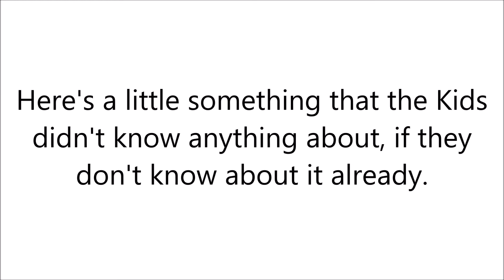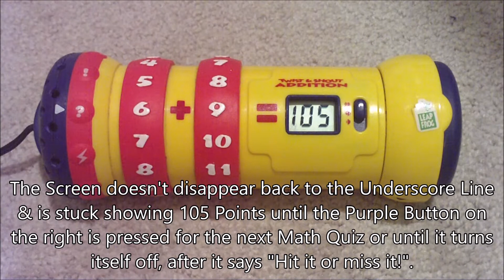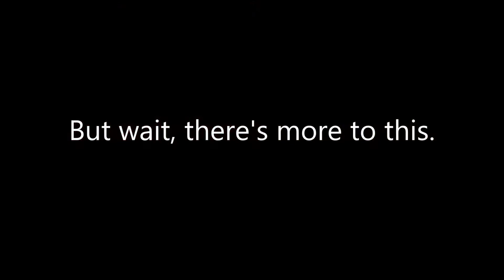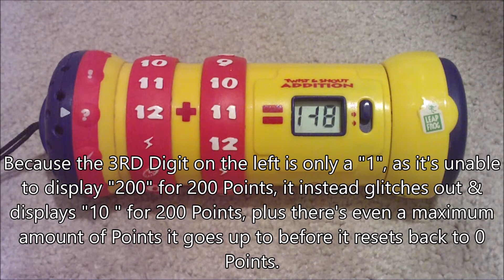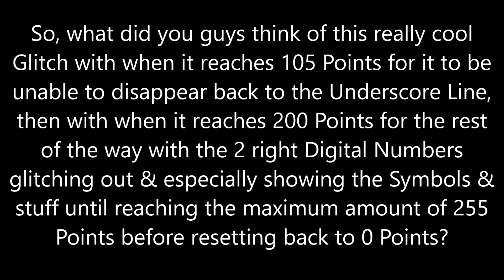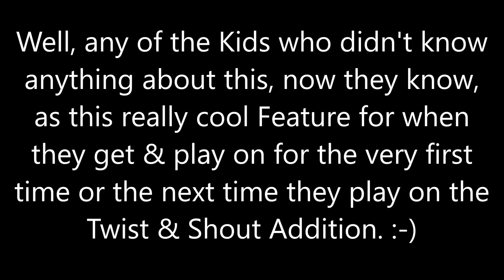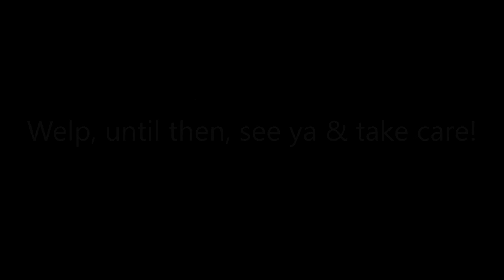Twist & Shout Addition Points Glitch 10/14/2019 (Something some of the Kids didn't know about...)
This is the Twist & Shout Addition Game Toy by LeapFrog, which makes Math fun for the Kids, especially with the Music & Sound Effects, etc., but 1 thing that some of the Kids didn't know about is that there's 1 extra interesting thing in there that is when in the Quiz & Lightning Quiz Game Modes that you reach 105 Points & when you reach 200 Points for the rest of the way up to 255 Points before the next correct Answer resets the Points back to 0.

Watch this Video & you'll see what happens to when the Kids reach 105 Points & 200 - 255 Points for the Point Glitches.

If any of you guys wish to comment on this Video, because this Video is set as made for Kids, which makes the Comments Feature unavailable for this Video and/or any of the Kid-Videos, as of January 2020, please comment on my latest posted Video that's set as not made for Kids & please be sure to put the Link to this Video in your Comment(s), so I can know what you guys are talking about for when I have the chance to reply back to you guys.

Welp, enjoy this Video, as something that some of the Kids can know about for when they get & play on for the very first time or the next time they play on the Twist & Shout Addition! 😀